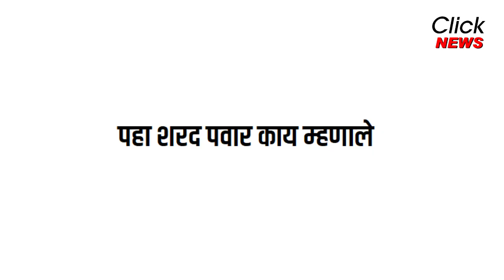पहाटेचा शपथविधी,पवारांचा होता हात ? । मी पाठवलं असतं तर त्यांनी अर्धवट काम केलं नसतं | Sharad Pawar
2019 च्या महाराष्ट्र विधानसभा निवडणुकीनंतर अजित पवारांना मीच देवेंद्र फडणवीस आणि भाजप सोबत पाठवल्याची चर्चा होत असते.. परंतु मी जर का त्यांना पाठवलं असतं तर त्यांनी राज्यच बनवलं असतं.. त्यांनी अर्धवट काम केलं नसतं.. त्यामुळे अजित पवारांना मीच भाजपकडे पाठवलं होतं यात काहीच अर्थ नाही..